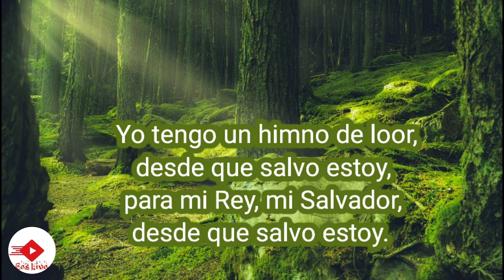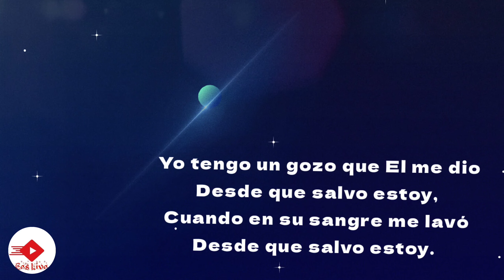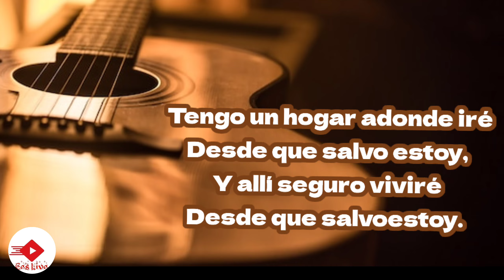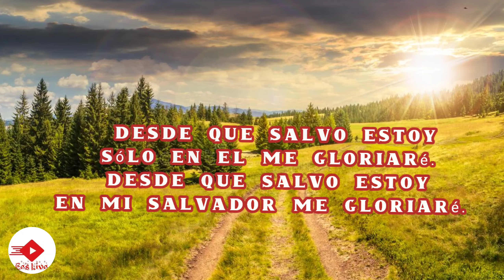Yo Tengo Un Himno De Loor (512)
como olvidar la razón de nuestro Bienestar , Cristo nos dio muchas bendiciones , nos dio la dicha de ser hijos de Dios, el perdón de nuestros pecados,  las salvación eterna  y su gracia que en todo momento nos ampara, todo esto Desde que salvo estoy., que nuestras vidas valgan la pena , para su gloria eterna. Amén

🎵🎵Arreglos Musicales🎵🎵
                  César Flores

©️​Todos los videos de este canal están protegidos por derechos de autor, los videos de este canal son autenticos y pertenecen a CES LIVE,  el uso parcial o total de este contenido sin previa autorixación será demandado a las autoridades.
                                ©️ CES LIVE